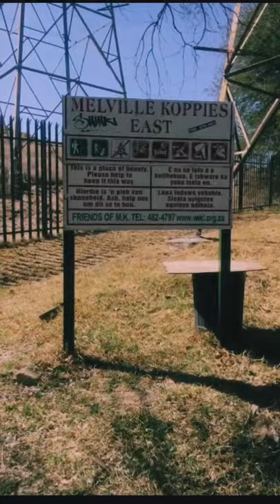My First Hiking Experience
I went hiking with a friend. It was my first time. I think it was peer pressure. Yikes! Anyways, I had so much fun!